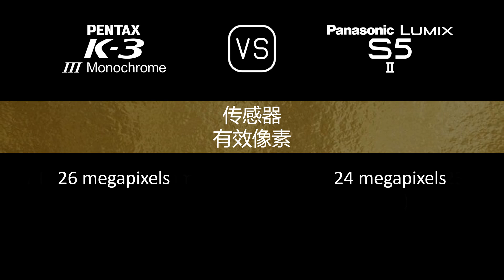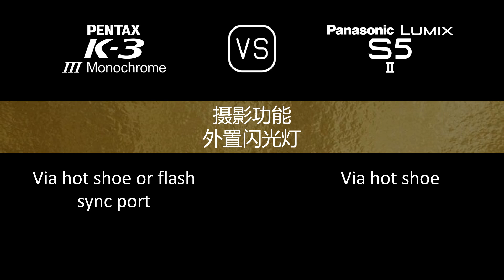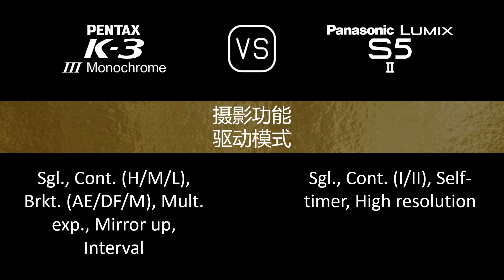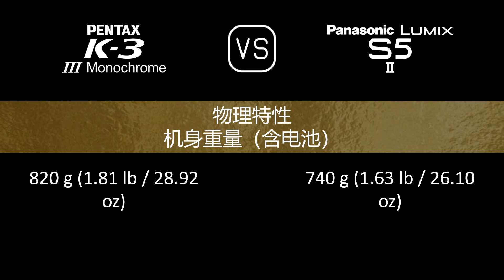Pentax K-3 Mark III Monochrome 与 Panasonic Lumix S5II 的规格比较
本视频是 Pentax K-3 Mark III Monochrome 与 Panasonic Lumix S5II 的功能概述和规格比较 (comparison of specifications)，希望对您有所启发。感谢您的支持。

00:24 推出
00:32 机身
00:41 传感器
01:05 图片
01:21 光学与对焦
01:50 屏幕
02:10 取景器
02:26 摄影功能
03:27 录像功能
03:43 贮存
03:47 连接性
04:16 物理特性
04:36 杂项